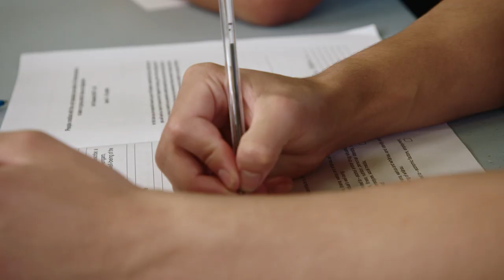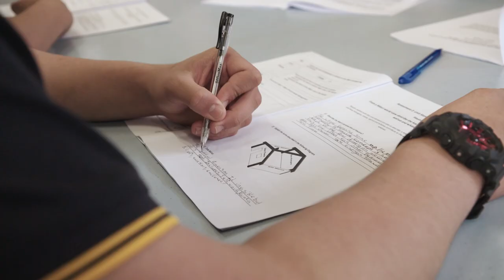Morrinsville College, 2021 Finalist, Excellence in Wellbeing Education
To raise achievement and engagement, especially among their tāne Māori, Morrinsville College is inspiring students through whakapapa.
The cross-curricular Waikato Taniwharau programme connects ākonga to their river, and to iwi and hapū, with subjects focussed on the natural world, and hikoi along the awatapu to the maunga.
A whare tapa whā approach to wellbeing, including physical health, links te taiao with Māoritanga to reinforce key values.
By supporting hauora and boosting self-esteem, Morrinsville is increasing resilience and helping their Māori students succeed as Māori.